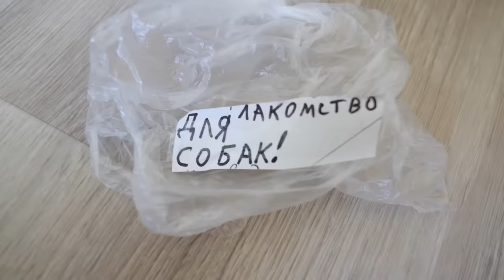КАЖДЫЙ ПЕСИК ТАКОЙ 2 | ПАРОДИЯ Magic Pets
MAGIC МЕРЧ от магазина Mypets ▼ЖМИ ЕЩЁ▼

Мы - Magic Pets - волшебные питомцы Anny Magic! Чихуахуа Софи Сан, её брат Эйван Бро, его жена Миша Лайк, удочеренные покемон Юми Чу, её подруга Киса Алиса и другие животные! Пиши комментарий! Загляни на главный канал Magic Family и канал хозяйки Anny Magic! Волшебные пёсики едят корм PLATINUM, можешь купить пачку с меджик стикером и автографом:

Волшебные питомцы решили, что нужно снимать годные ролики, например, пародии, смешные скетчи или короче говоря глазами животных, ведь от лица людей скетчи - это норма, а от питомцев, собак и кошек таких смешных видео нет! Они посмотрели видео приколы каждый школьник такой и каждый подросток такой, каждый учитель такой и каждый папа такой и даже посмотрели каждый родитель такой, а потом Киса Алиса сняла свою версию Каждый Котик Такой, а покемон Юми Чу Каждый Песик Такой! Меджикам так понравился новый формат, что они собрали очень много лайков и попросили вторую часть, поэтому сегодня Юми Чу, тетя Софи Сан, Миша Лайк, Эйван Бро, Киса Алиса и Медики муравьи сняли КАЖДЫЙ ПЕСИК ТАКОЙ 2, конечно же, и без Ани не обошлось!